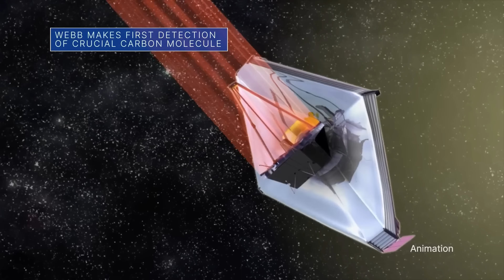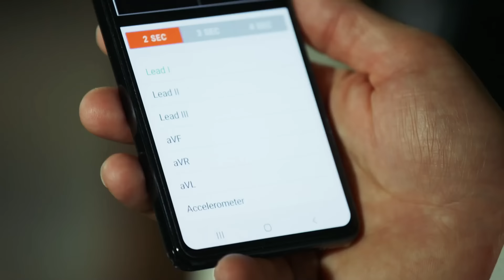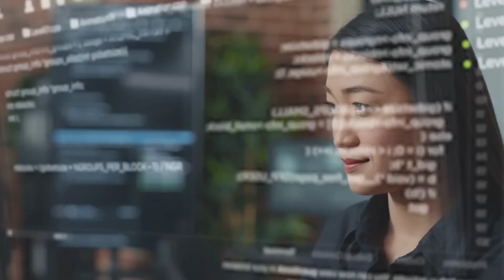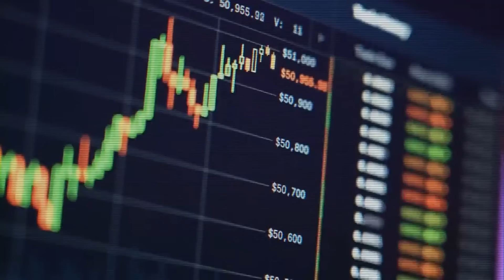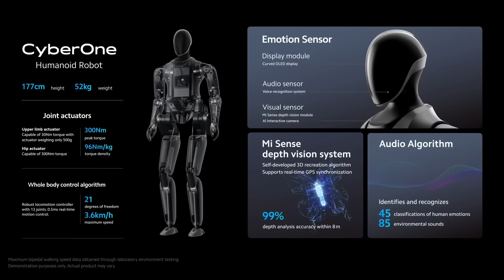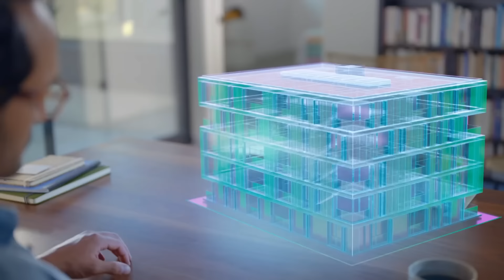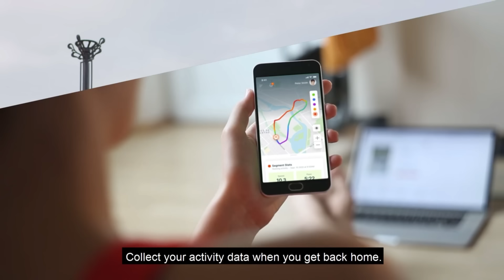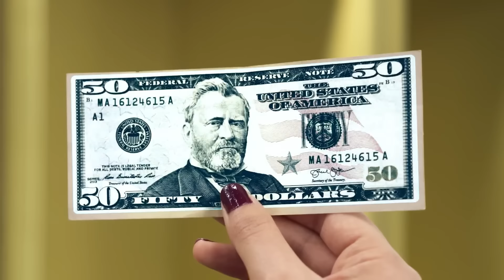20 Emerging Technologies That Will Change Our World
20 emerging technologies that will change the world

00:00- INTRO
00:24- Starlink Internet
01:40- Ectolife
02:47- Pilot Wearable Sensors
03:38- James Webb Space Telescope
04:36- Quantum Computing Ai
05:43- Flying Whales Airship
06:51- Xiaomi CyberDog 2
08:09- Nuclear Fusion
09:06- Blockchain
10:00- Microelectronics
10:58- Meet CyberOne
11:55- Sea Underwater Habitat
13:02- Metaverse
14:11- Giraffenap
15:14- AI SenseTime WAICF
16:10- Digitsole Smart Insoles Walk
17:07- Flexible batteries
17:55- Figure 01
19:05- MyEye Pro
20:21- Airbag Massage Cushion